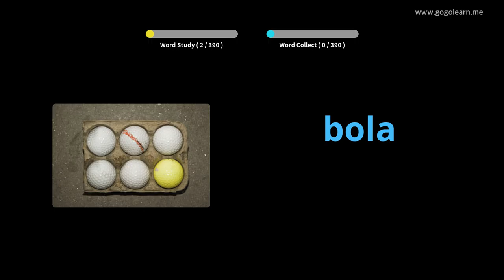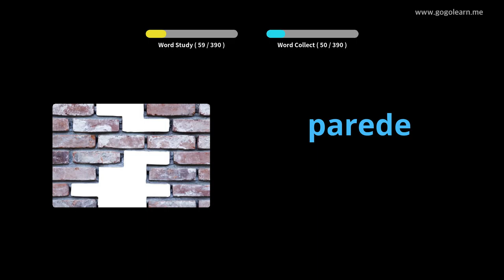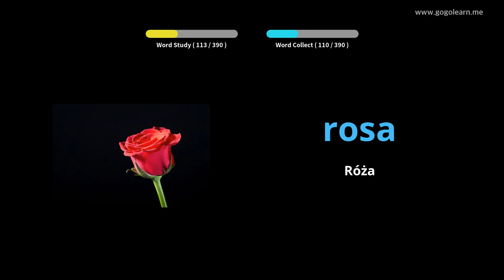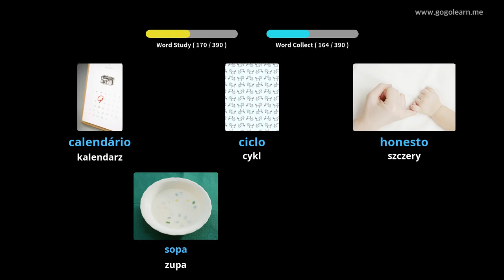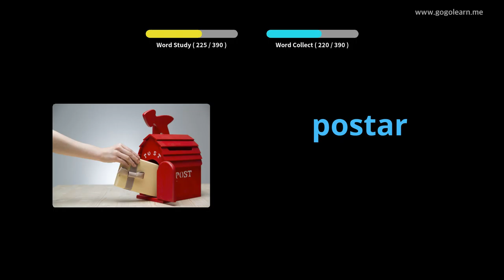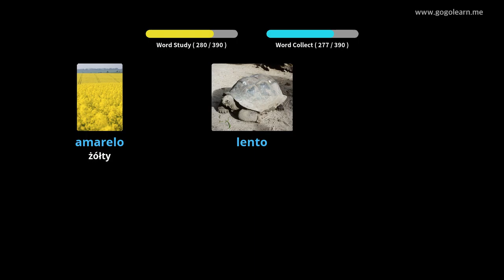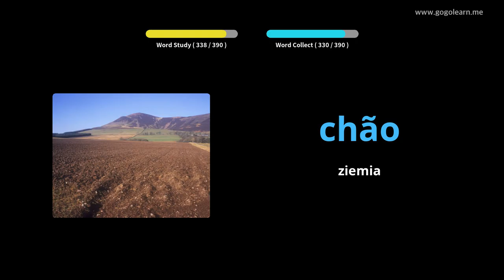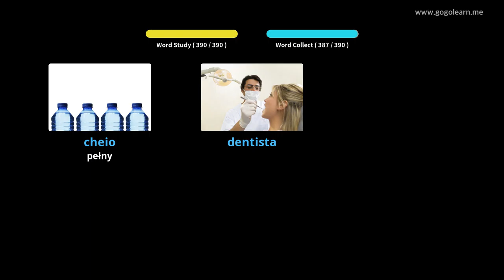Dowiedz Się Portugalski Poprzez Zdjęcia |Słownictwo Portugalski Gimnazjum 1 | Golearn